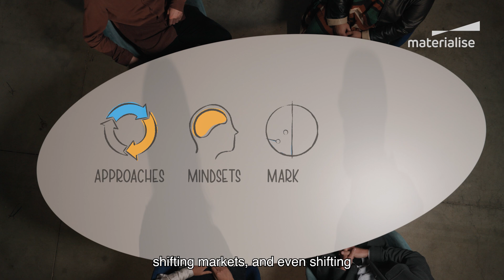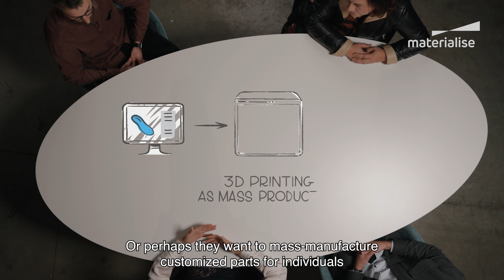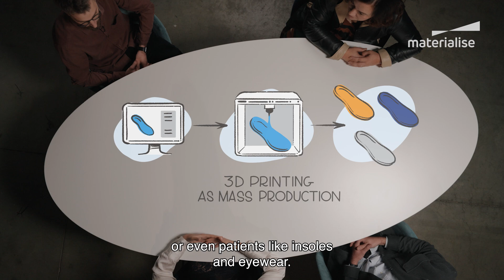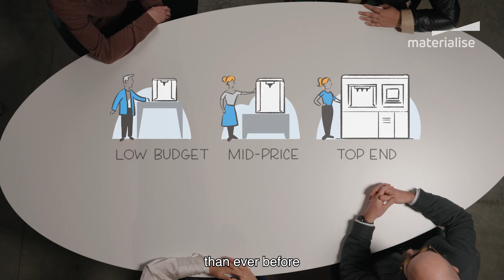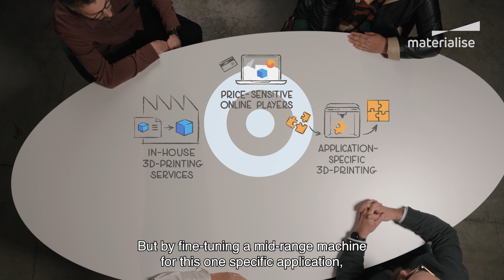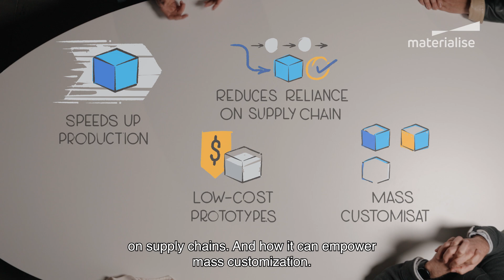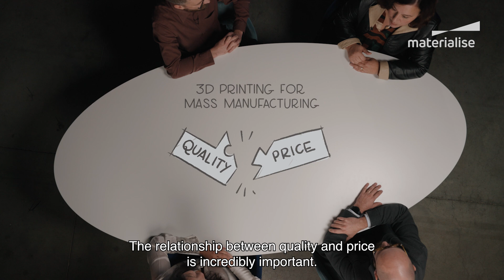3D Printing Trends for 2024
At the end of every year, we reflect on our industry. What has changed in the last twelve months? And what will we see in the year to come? Find out as we explore the four trends we expect to have the biggest impact on 3D printing in 2024.